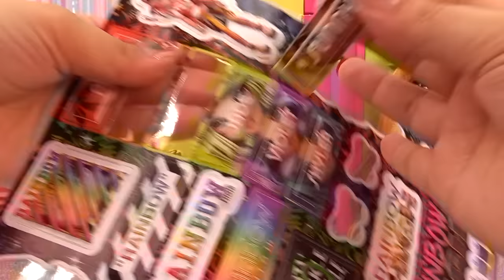Rainbow Junior High Principal Gives Detention For Late Locker Decoration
Poppy & Sunny are late organizing their lockers now they face trouble with the school's principal.

Join me on my other channels!